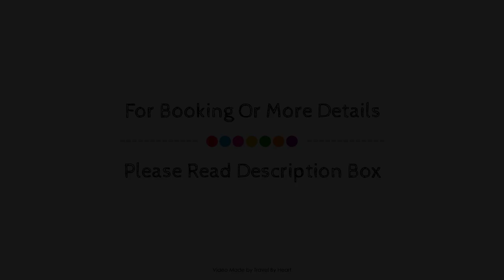Marquis Hotels Issabel's, Granada, Spain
About Property:
Ideally located in the City Center area, Marquis Hotels Issabel's promises a relaxing and wonderful visit. The property features a wide range of facilities to make your stay a pleasant experience. Free Wi-Fi in all rooms, daily housekeeping, ticket service, 24-hour front desk, facilities for disabled guests are just some of the facilities on offer. Guestrooms are designed to provide an optimal level of comfort with welcoming decor and some offering convenient amenities like towels, closet, carpeting, slippers, flat screen television. Entertain yourself with the property's recreational facilities, including spa, massage. Convenience and comfort make Marquis Hotels Issabel's the perfect choice for your stay in Granada.
Searching For
1. Marquis Hotels Issabel's - Granada
2. Marquis Hotels Issabel's - Granada Virtual Tour
3. Marquis Hotels Issabel's - Granada Rooms
4. Marquis Hotels Issabel's - Granada Amenities
5. Marquis Hotels Issabel's - Granada Videos
6. Marquis Hotels Issabel's - Granada Offers
7. Marquis Hotels Issabel's - Granada Deals
Audio Credit:
Track Title: Subway Dreams
Artist: Dan Henig